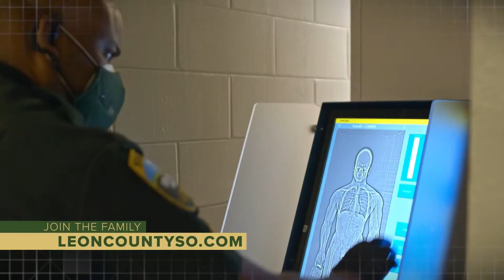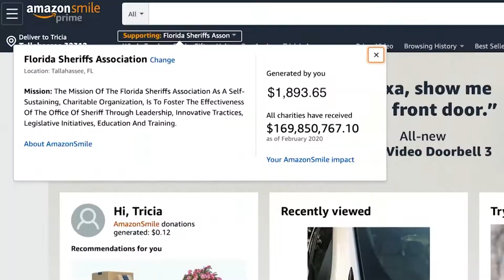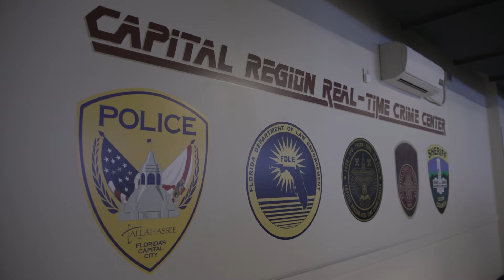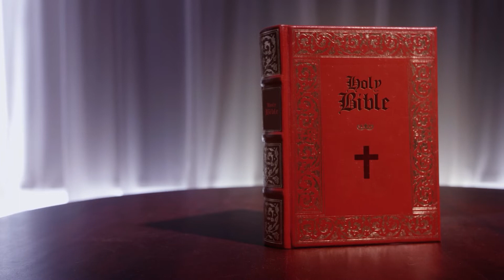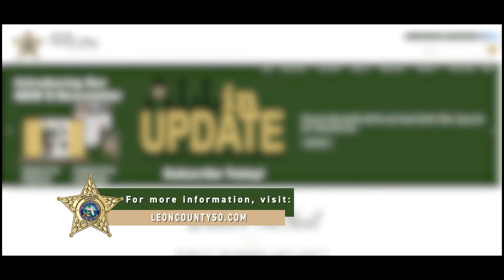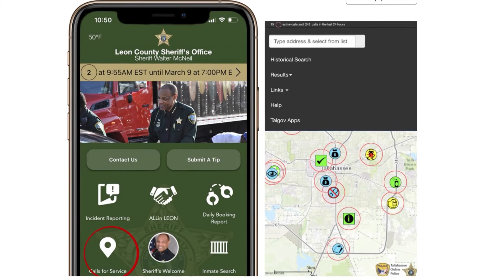Leon County Today with Sheriff Walt McNeil Episode 119 l Capital Region Real-Time Crime Center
Coming up on the next episode of Leon County Today: Get an inside look at the new Capital Region Real-Time Crime Center.

Tune in as Executive Director Leslie Rabon explains how technology is helping all of the partnering law enforcement agencies solve crime in real-time.